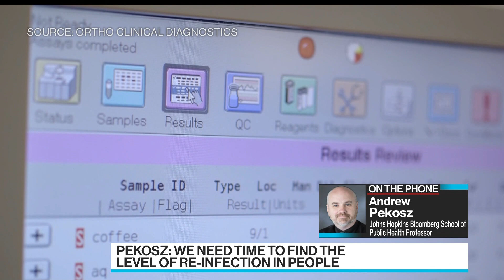Antibody Tests Don’t Tell If Protected From Reinfection: Johns Hopkins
May.29 -- Johns Hopkins Bloomberg School of Public Health Professor Andrew Pekosz discusses antibody testing, and wearing masks as part of one step of protection against Covid-19. He speaks on "Bloomberg Surveillance." The Bloomberg School of Public Health is supported by Michael R. Bloomberg, founder and majority owner of Bloomberg LP, the parent company of Bloomberg News.